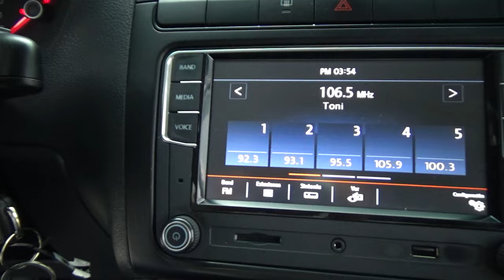Volkswagen / Vento / 2021 - 20925